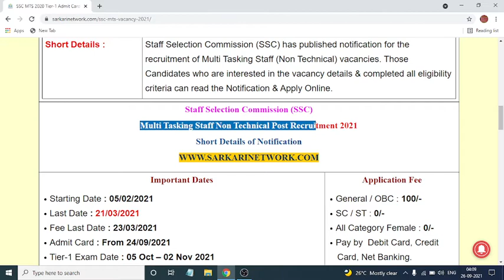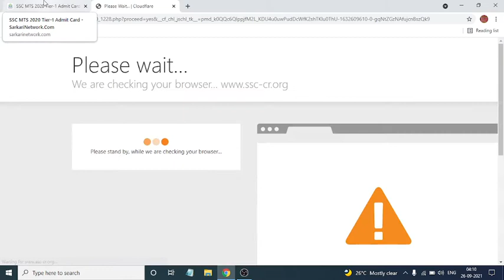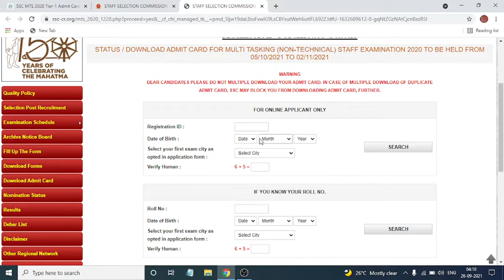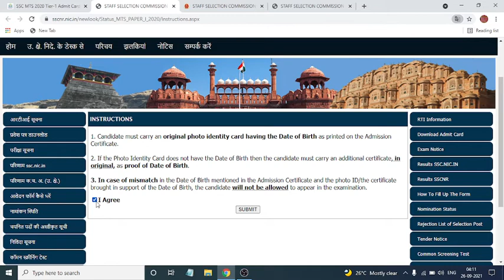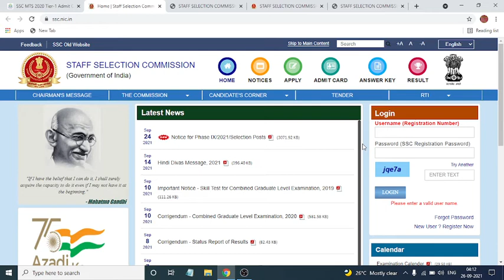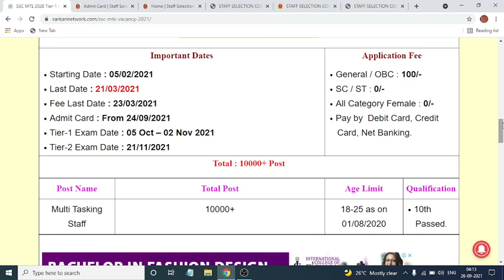SSC MTS Admit Card Kaise Download kare ? How To Download SSC MTS Admit Card 2021 ?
SSC MTS 2021 Admit Card Kaise Download kare ? How To Download SSC MTS Admit Card 2021 ?CR Region
ADMIT CARD DOWNLOAD REGION WISE :
CR Tier - 1 Admit Card :

फॉर्म भरने या ज्यादा जानकारी के लिए सम्पर्क करें :
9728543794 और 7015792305